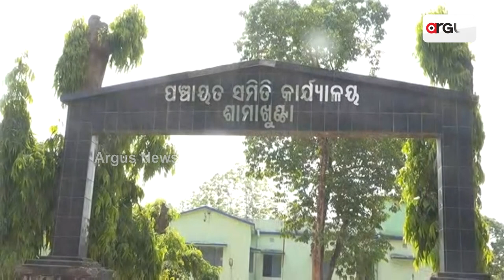ପ୍ରଚାରରେ ସୀମିତ ବସୁଧା ଯୋଜନା || Mayurbhanj Basudha Yojana Scam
ପ୍ରଚାରରେ ସୀମିତ ବସୁଧା । ରାଜ୍ୟରେ ପାରଦ ଉପର ମୁହାଁ ଥିବା ବେଳେ, ଗ୍ରାମାଞ୍ଚଳରେ ପାନୀୟ ଜଳ ପାଇଁ ହାହାକାର । ରାତି ପାହିଲେ ଲୋକଙ୍କୁ ଘାରୁଛି ପାଣି ଚିନ୍ତା । ଏ ହେଉଛି ମୟୂରଭଞ୍ଜ କେନ୍ଦୁଆ ଗ୍ରାମପଞ୍ଚାୟତର ମାଠାବେଡା ଢୀପାସାହି ।